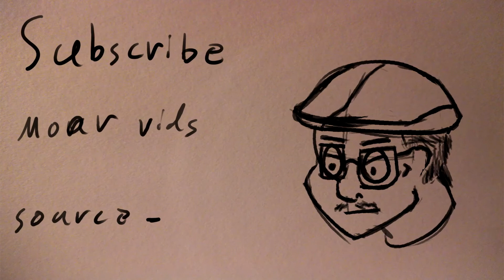lets animate (7) Game Grumps - Redneck Grumps